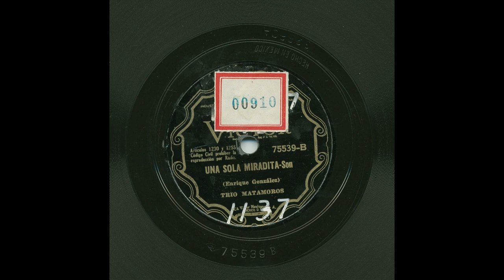Trío Matamoros - Una Sola Miradita - Victor 75539-B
Title: Una Sola Miradita
Artist: Trío Matamoros
Record Label: Victor
Catalog Number: 75539-B
Recording Format: 78
Notes: matrix unknown.

View more information about this and other recordings at the University of California at Los Angeles' Frontera